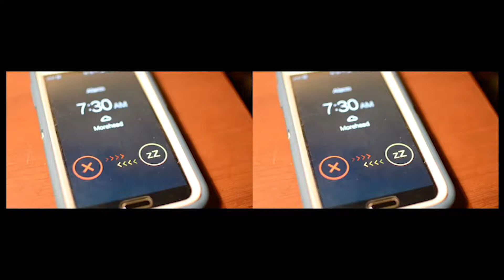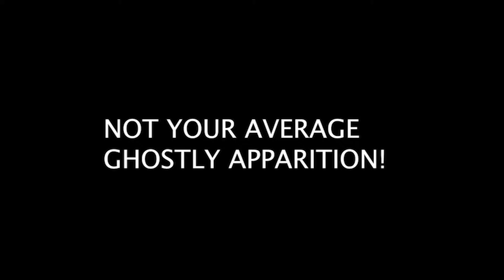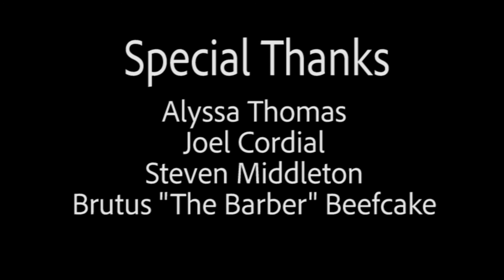Morehead Tonight - Episode 3